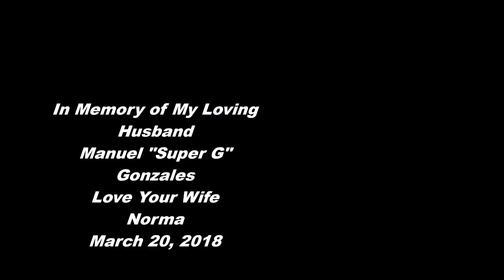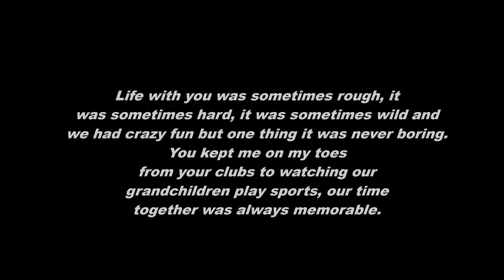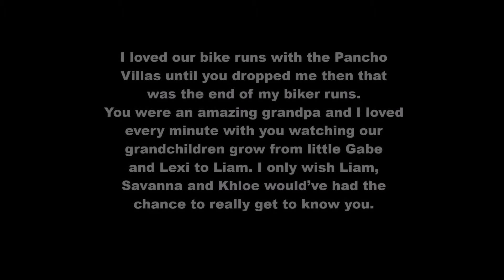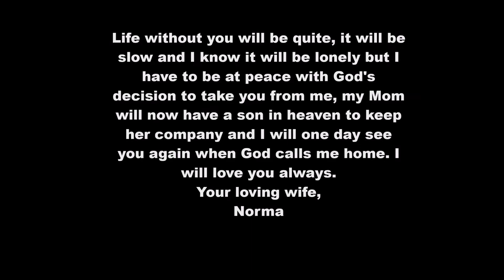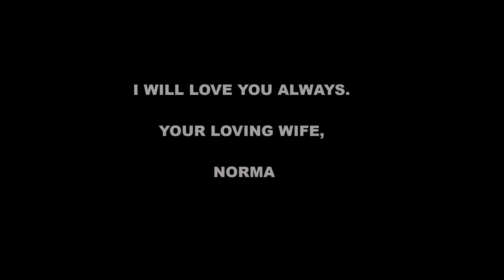IN LOVING MEMORY OF MANUEL GONZALES MARCH 20 2018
IN LOVING MEMORY OF MY BROTHER-IN-LAW MANUEL GONZALES MARCH 20 2018